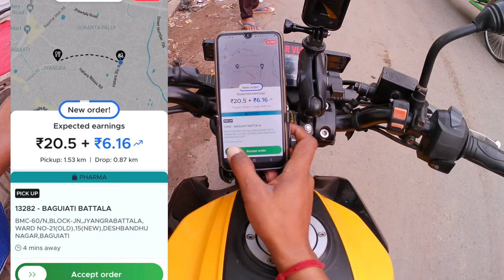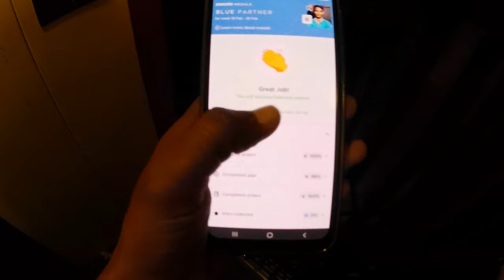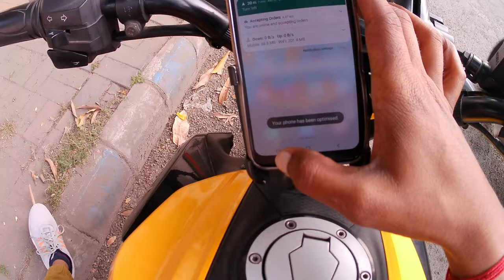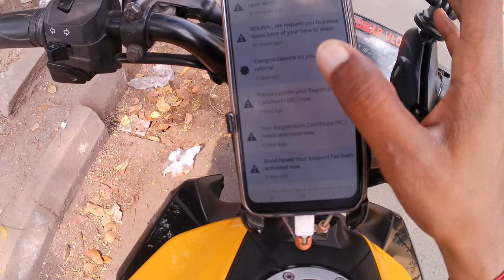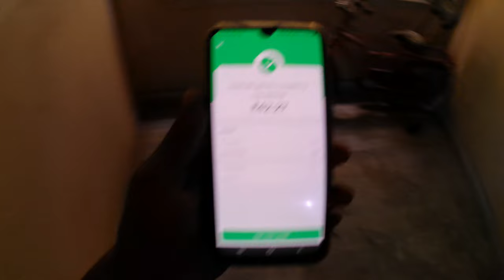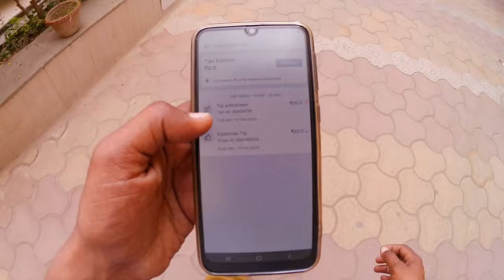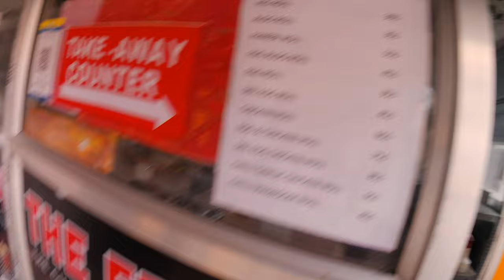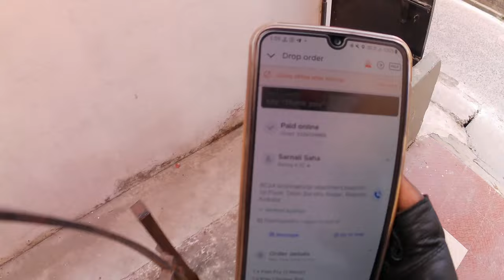Zomato Delivery Boy Earning | Zomato Full Day Earning | Zomato Part Time Earning | Kolkata Zomato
MY ACTION CAMERA
ACTION CAMERA MIC
MY 360 CAMERA
128GB MEMORY CARD
OTOROYS Universal Bike Mount Holder Metal Body

Sign up and make an extra ₹600 after completing your first 30 trips.

zomato,zomato delivery boy earnings
zomato first day earnings
zomato earnings
zomato delivery boy part time earnings
zomato delivery boy daily earning
zomato part time earnings
zomato earning
zomato boy earning
zomato gigs earning
zomato one day earning
zomato rider
zomato
zomato earnings
zomato part time earning
zomato delivery boy earnings
zomato earning
zomato delivery boy
zomato delivery boy earning
zomato rider parttime earning
zomato delivery boy part time job
zomato rider monthly earnings
zomato full day earning
zomato rider earings
part time zomato earnings